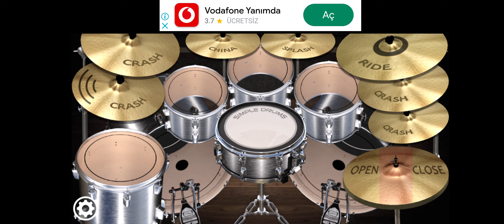The Loneliest Drums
the loneliest drum session